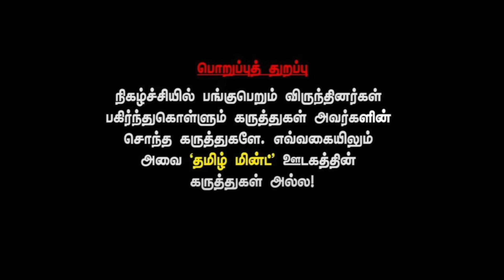New motor vehicle rules | Fines for traffic rule violations increased | Public Opinion |Traffic Fine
New motor vehicle rules | Fines for traffic rule violations increased | Public Opinion | Traffic Fine | Tamilmint